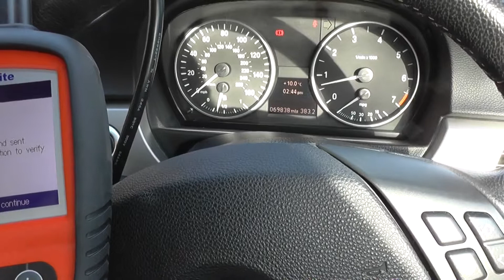Autel MD702 DS ABS Light Reset